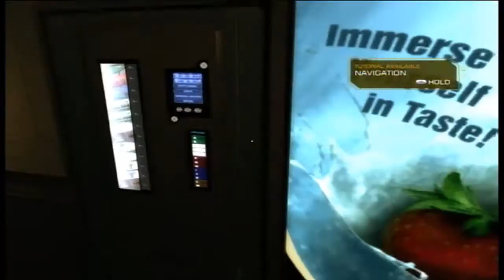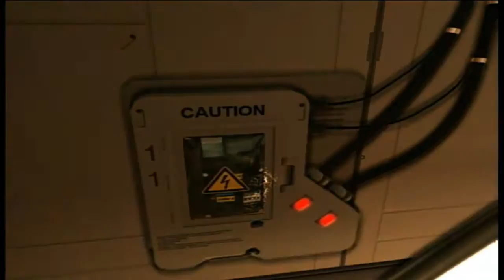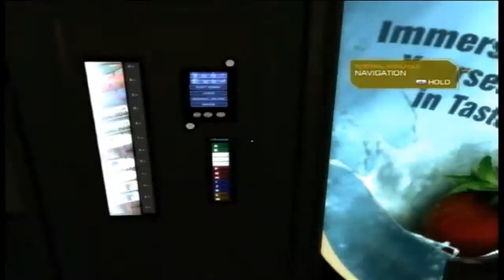Deus Ex: Human Revolution - (Commentary) Walkthrough Pt-1